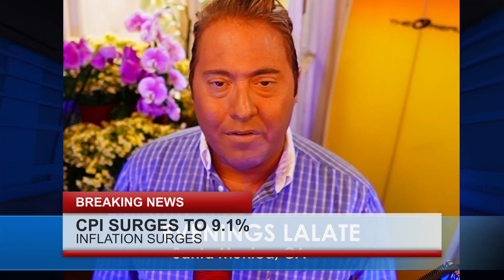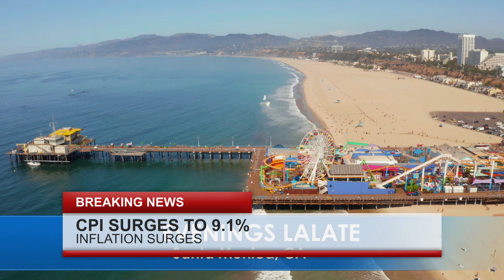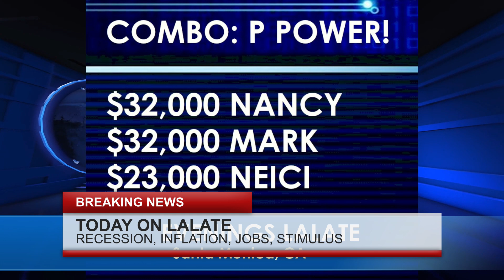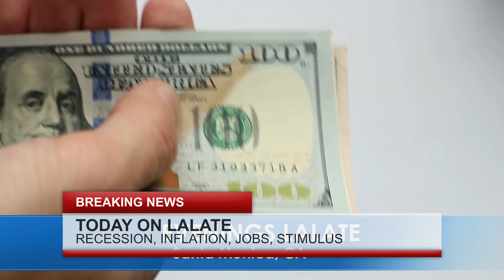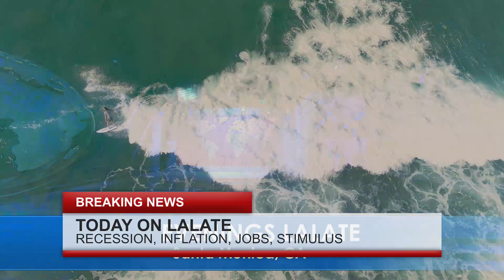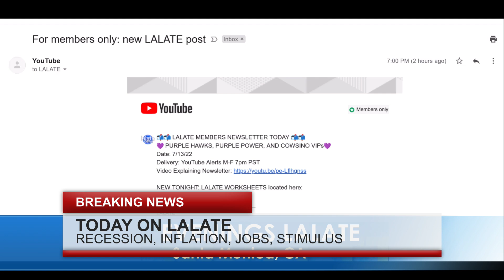JUST PASSED!! AUTOMATIC DEPOSIT 4TH STIMULUS CHECKS: DIRECT DEPOSIT EXPRESS: EVENINGS COUNTDOWN 🌆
🌆 EVENINGS COUNTDOWN LALATE 🌆 GREAT NEWS: AUGUST 30 2022🦅 💜 JOIN as a Member | ☑️ SUBSCRIBE | 📬 LALATE ALERTS | Fourth Stimulus Check Update Today 2021 | Fifth Stimulus Check | Multiple Monthly Stimulus Check Update | $1400 Third Stimulus Check & Third Stimulus Package Update 2021 | Second Stimulus Check & Second Stimulus Check Update 2020 | $10,000 EIDL GRANT CARES ACT 2020 | $2,000 CASH ACT 2020 | $2400 ($200/month) SSI SSDI SA VA RB Bill 2021 | $50,000 Student Loan Debt Forgiveness Bill 2021 | National and Sports News 2021 | Also covered: PUA, FPUC, LWA, EIDL, UI, Hazard Pay. | Fourth Stimulus Check Update and stimulus package update and stimulus check 4 update and fourth stimulus package and stimulus check update | $3600 $3000 Child Stimulus Check | $1400 Paid Sick Leave | $1500 Earned Income Tax Credit | $5,000 EIDL Check. || THIS WEEK!! AUTOMATIC DEPOSIT 4TH STIMULUS CHECK: DIRECT DEPOSIT EXPRESS CHECK: EVENINGS COUNTDOWN 🌆

0:00    Intro:  Stimulus Check
1:00 STIMULUS CHECK UPDATE
2:00 SECOND STIMULUS CHECK
3:00 THIRD STIMULUS CHECK
4:00 FOURTH STIMULUS CHECK
5:00 FIFTH STIMULUS CHECK